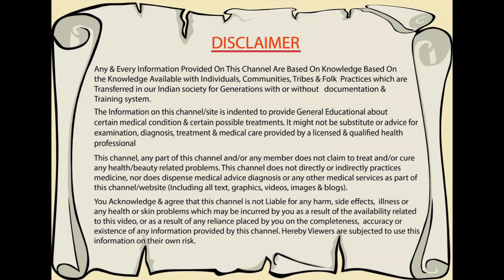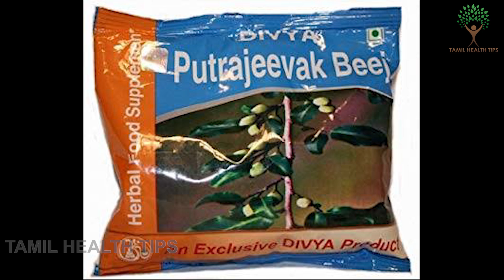உங்கள் வயிற்றில் பையனைப் பெற இதை சாப்பிடுங்கள் !! | Tamil Health Tips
உங்கள் வயிற்றில் பையனைப் பெற இதை சாப்பிடுங்கள் !! | Foods to Eat to Conceive a Baby Boy !!